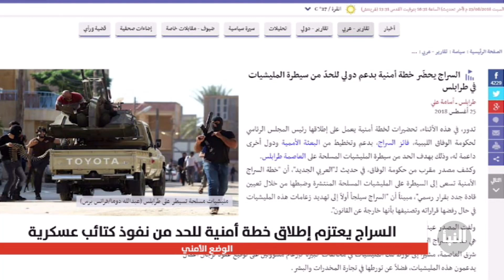ما خطة السراج الأمنية للحد من نفوذ كتائب عسكرية بطرابلس وفق "العربي الجديد"؟